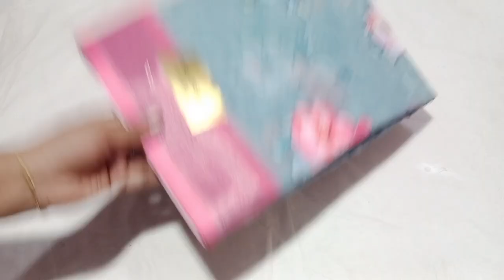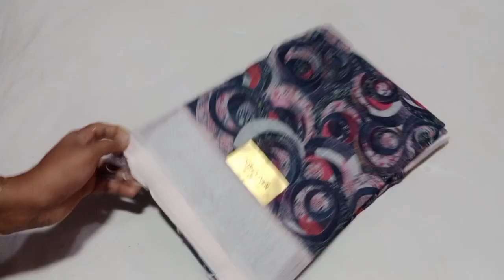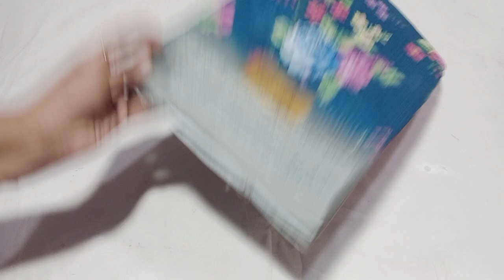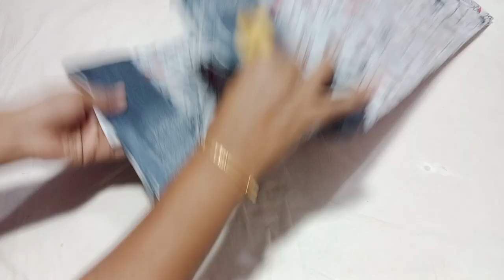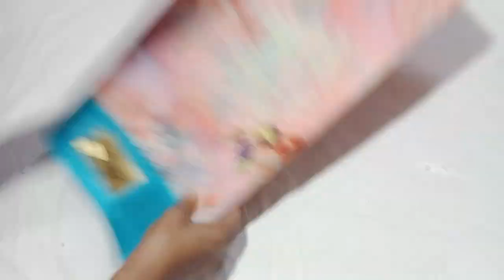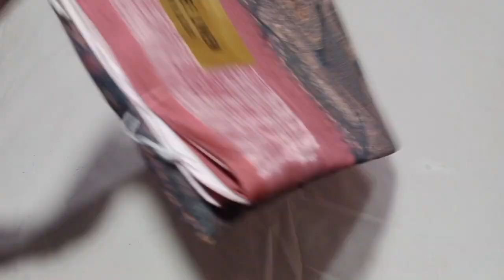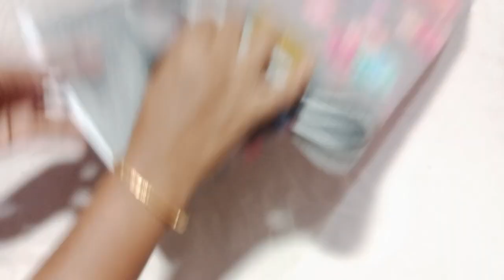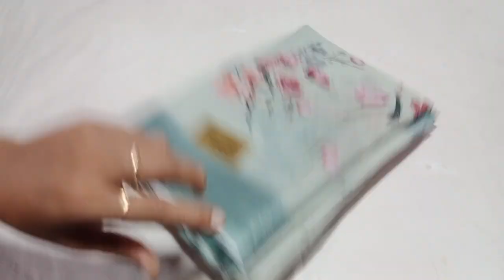Digital Print Linen cotton sarees🌺 499 only💜 watsapp 8248292189💐27.6.23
digital Print Linen cotton 499 only